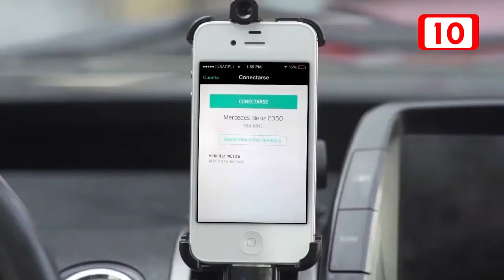80594 EMPRESARIOS PREOCUPADOS POR LA SEGURIDAD EN YUCATÁN